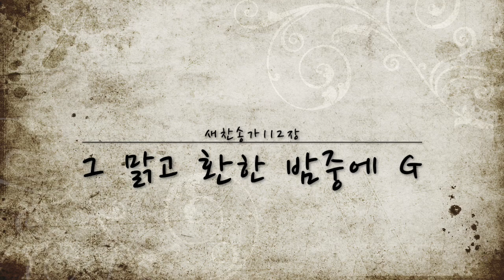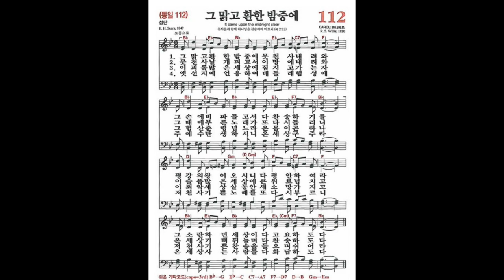[새찬송가112장MR] 그 맑고 환한 밤중에 G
한음 반 낮은 G Key 입니다.